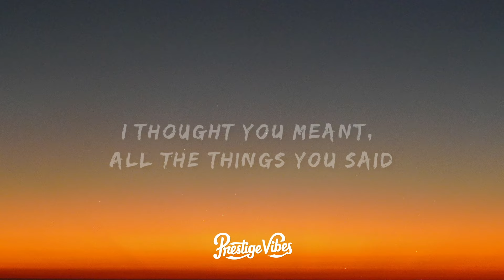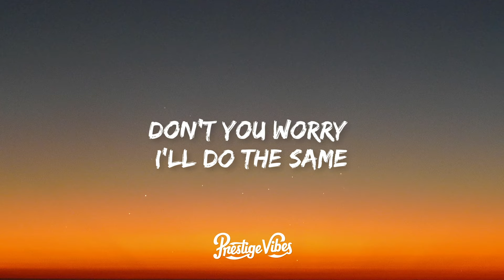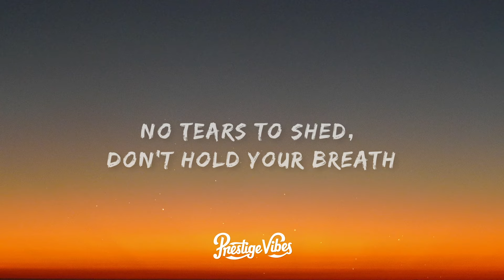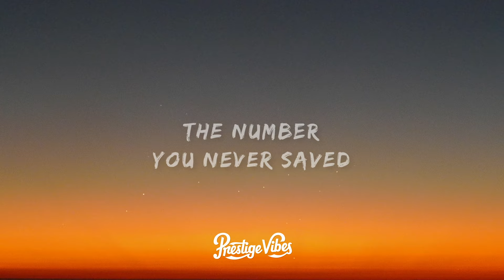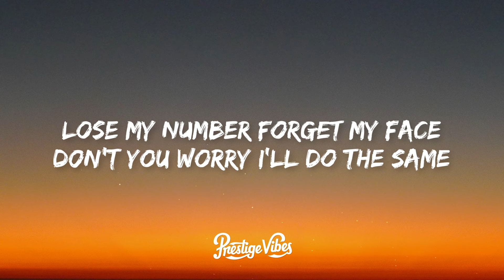Rico & Miella - Goodbye (Lyrics) [7clouds & Proximity Release]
🎤 Lyrics: Rico & Miella - Goodbye

If breaking hearts was half as hard
As being honest, I’d respect your cause
I thought you meant, all the things you said
But if I’m being honest, they don’t mean shit

My dear, how does it feel
To know you won’t be missed

Goodbye, goodbye
Lose my number forget my face
Don’t you worry I’ll do the same
Goodbye, goodbye

You made your bed, so lay in it
If I’m being callus, know you chose this
No tears to shed, don’t hold your breath
We’re not coming back, this is the end

The way you pulled away
The late night calls you made
The number you never saved